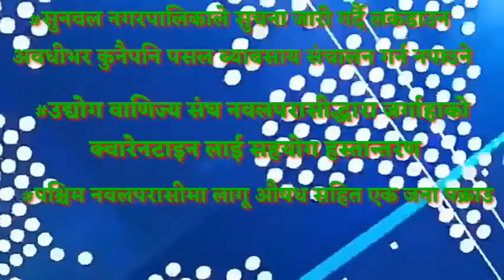दिनभरिका खबरहरु सन्देश खबर सुन्न सक्नुहुन्छ